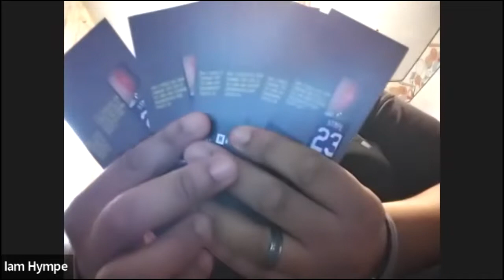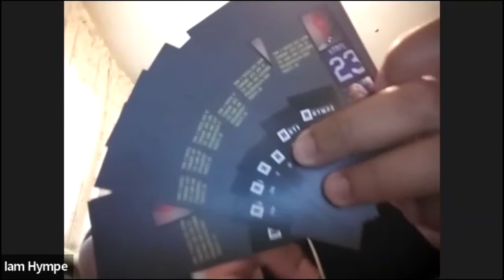How 2 Hustle Podcast w/ Hympe : Episode #49 - How Important Are You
How 2 Hustle Podcast w/ Hympe : Episode #49 -Episode #49 - How Important Are You?  Featuring Jock Johnson. Thanks for Hitting The Button, as we bring you great topics, and worldwide dynamic guests, in 30 minutes or less, it's the How 2 Hustle Podcast wit HYMPE! That's H-Y-M-P-E, not Hype, he's not geeked up! Come to the Podcast Drive-Thru, and we'll get you in and out!